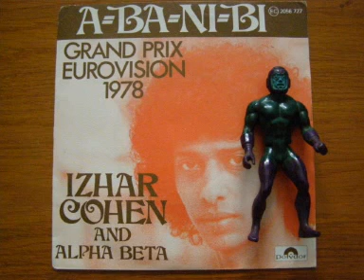Izha Cohen and Alpha Beta - Illusions